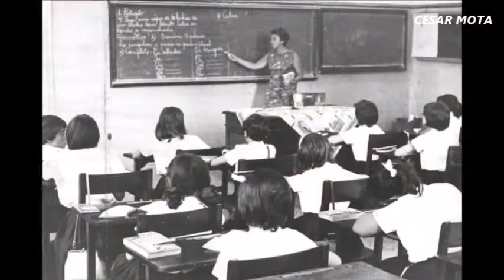ESTAMOS INDO EMBORA - NARRAÇÃO: CESAR MOTA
Somos privilegiados, seres humanos que marcaram uma história, mas Infelizmente estamos indo embora, e qual o mundo que deixaremos para nossos filhos e as próximas gerações. Nós, que temos 50 anos, um pouco mais, um pouco menos, somos de uma geração única, somos uma edição limitada e todos os dias somos menos.